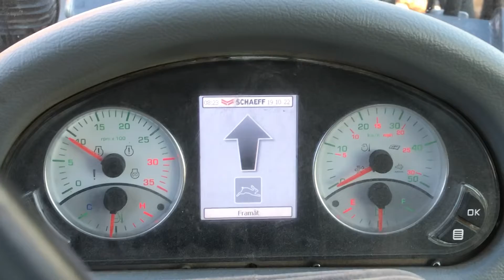near the lake 🙈